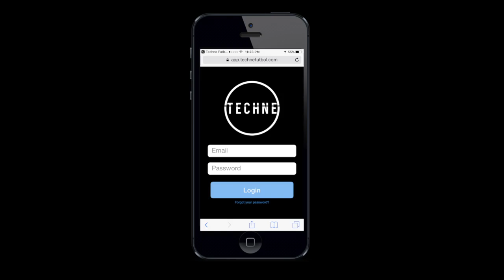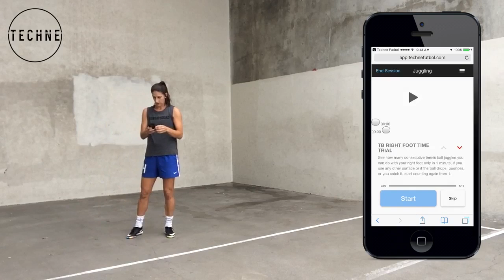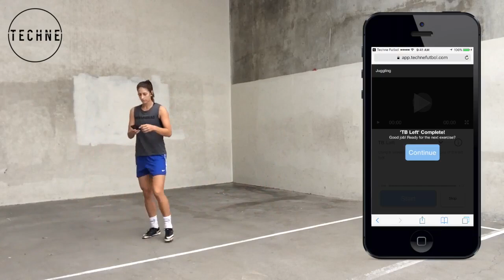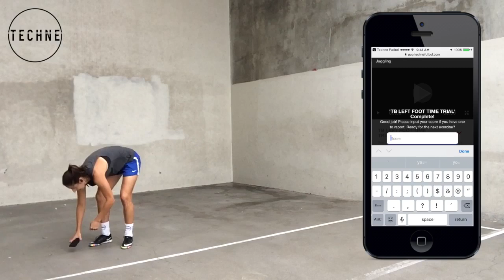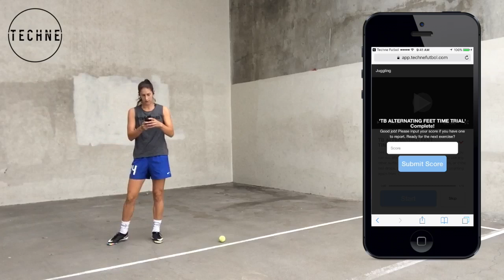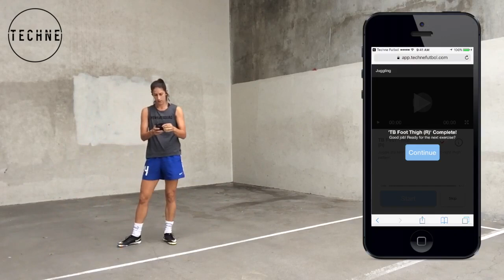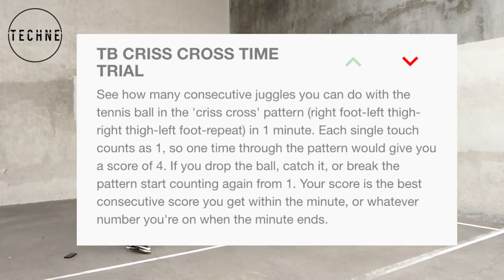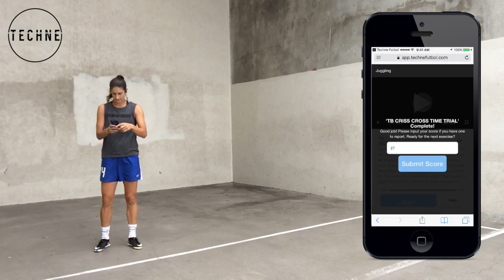TECHNE SAMPLE SESSION: Juggling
Subscribers to the Techne Futbol App get a new 30-minute technical session every week. This video shows the training experience for the juggling section of one week's training session. You can sign up to train with the app at: technefutbol.com

▶ Send me videos of YOUR own soccer drills and tricks -- I'll be sure to feature them in YFutbol's Fan Corner!